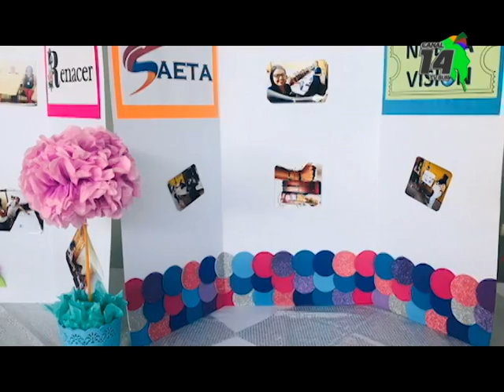Mucho entretenimiento en el primer Festival del CAID – IAFA